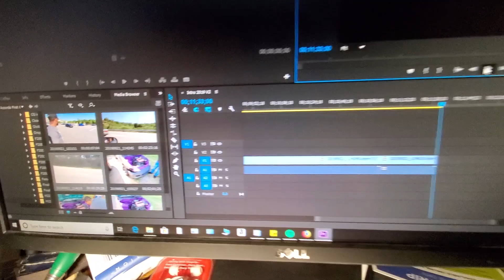Taking The H22 CB7 Honda Accord To Its First Cars And Coffee